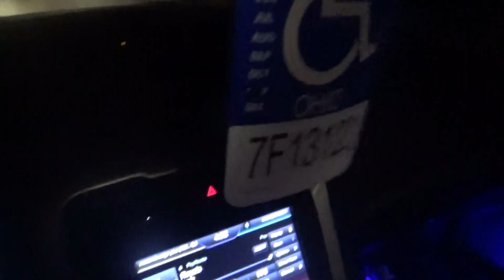i am done with the first blade route sunday